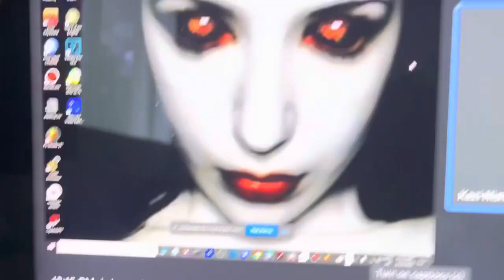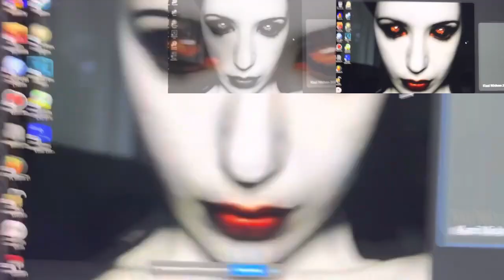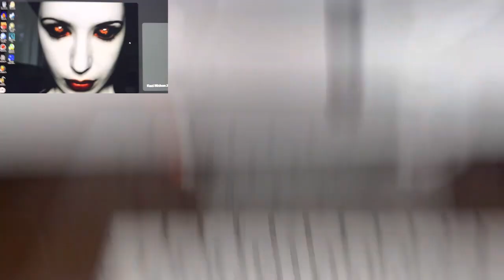Sparta Venom AB75E Remix - Spaceboy screams over my desktop wallpaper